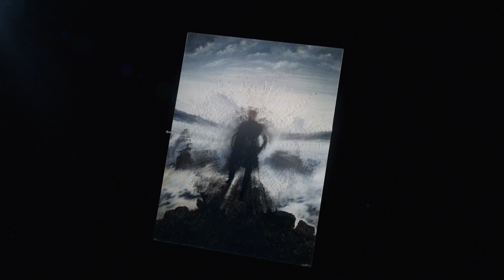Ochre by James Merrill